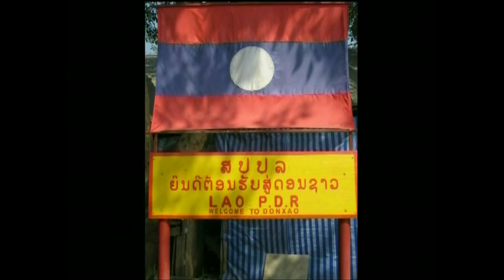Thailand mit dem Speedboot nach Burma Dorf tierischer Alkohol Schlange Snake Skorpion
Von Thailand mit dem Speedboot nach Burma in einem Dorf am Mekong Fluss. Hier gab es diverse Alkoholische Getränke.

From Thailand to Burma by speedboat in a village on the Mekong River. There were various alcoholic beverages

De Tailandia a Birmania en lancha rápida en un pueblo a orillas del río Mekong. Hubo diversas bebidas alcohólicas

De la Thaïlande à la Birmanie en hors-bord dans un village sur le fleuve Mékong. Il y avait différents types de boissons alcoolisées

Titel: Silk Road
Version: Desert Trail